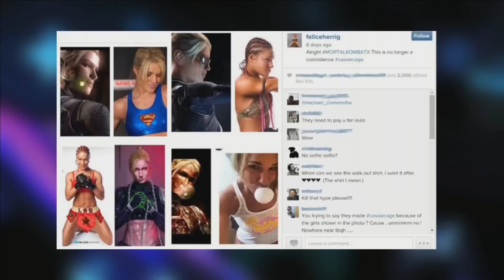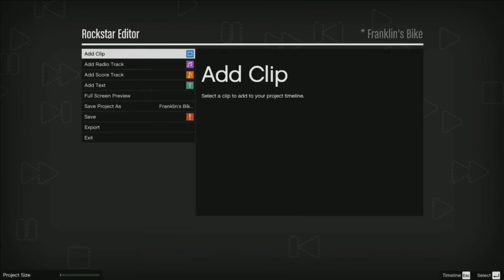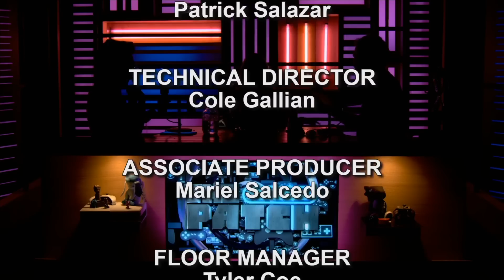Mortal Kombat X + Halo Online – The Patch #100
This episode features Gus Sorola, Meg Turney, and Ryan Haywood.

Rooster Teeth Sponsors get to watch the episode streamed live during taping every Wednesday afternoon at 4:00PM Central Time.